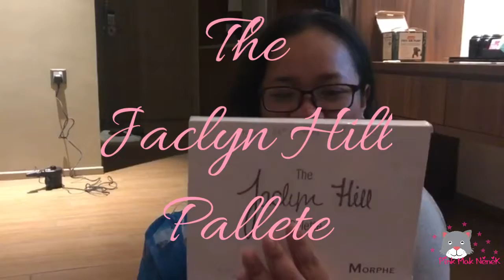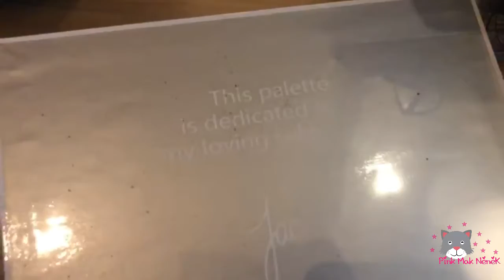VLOG 63 One Of My Birthday Gifts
I got this Jaclyn Hill Palatte as a gift from my bestie. It was unexpected. As it is hard to get in Singapore.